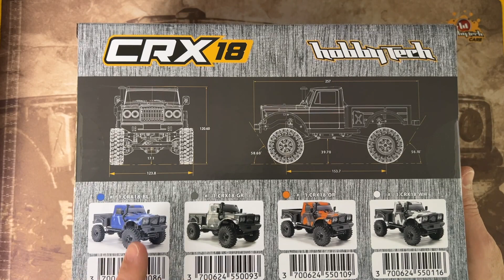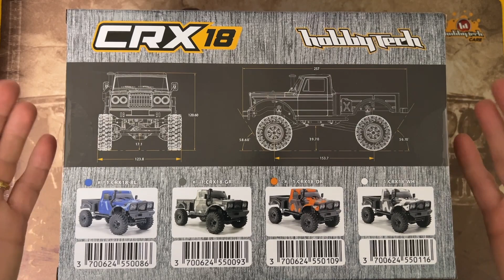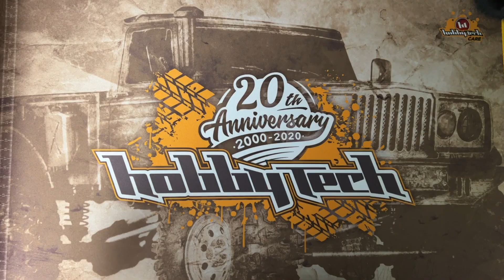HOBBYTECH CRX 18 | Le mini crawler challenger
Viens découvrir le CRX 18 de chez Hobbytech. Cette voiture RC 1/18e est un véritable challenger face au TRAXXAS TRX4m.

Unboxing et avis sur ce mini crawler surprenant et retrouve où acheter le CRX 18.